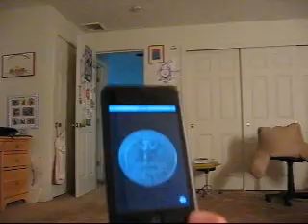iPod Touch applications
I show u a few fun iPod apps with the new software update